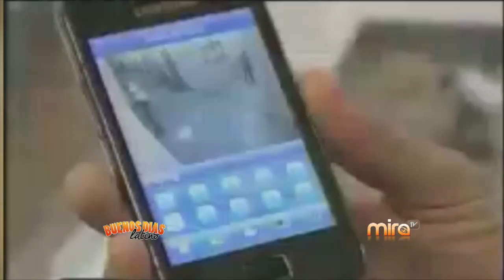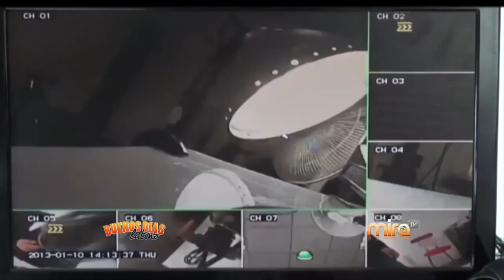MiraTV BDL 061015 DENNIS SMALL- GRABACIONES EN LOS DOMICILIOS